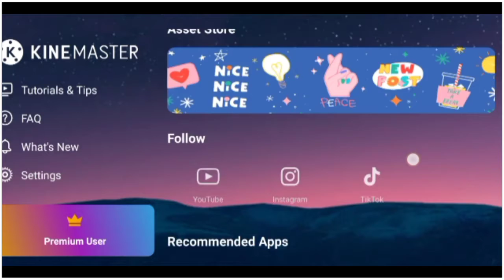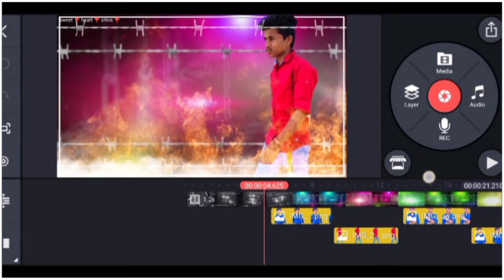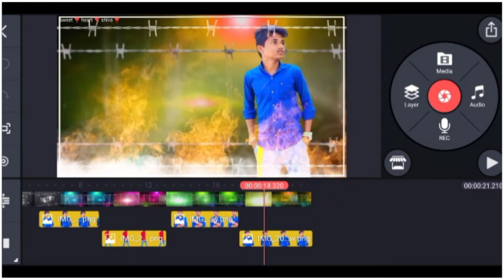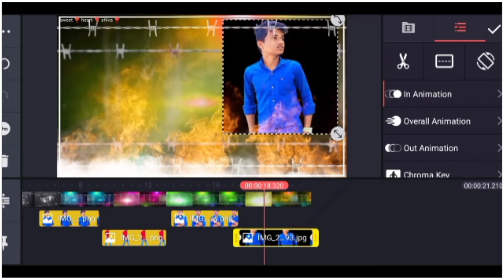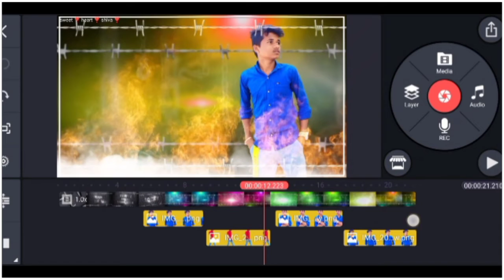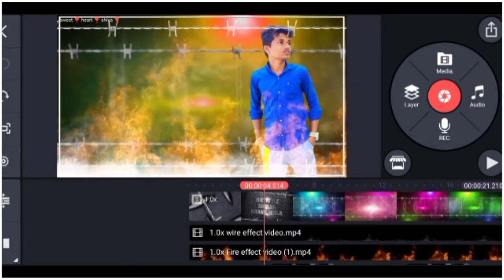How to create k.g.fsong par editing//kinemaster main editing